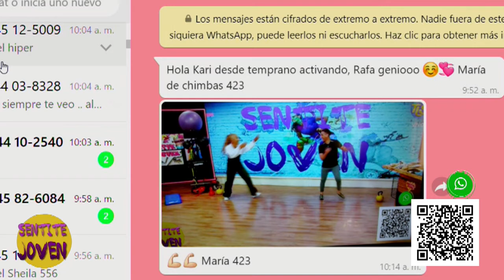CERRAMOS VIERNES CON RAFA ANDRADA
entregamos regalos y sorteos